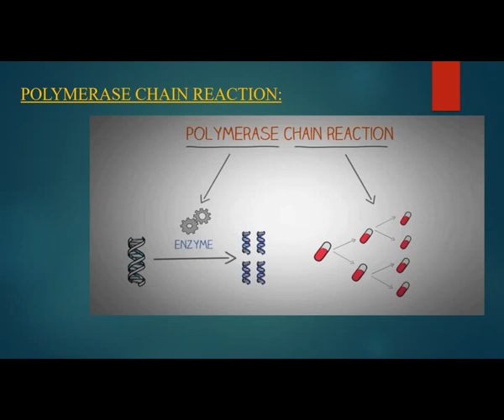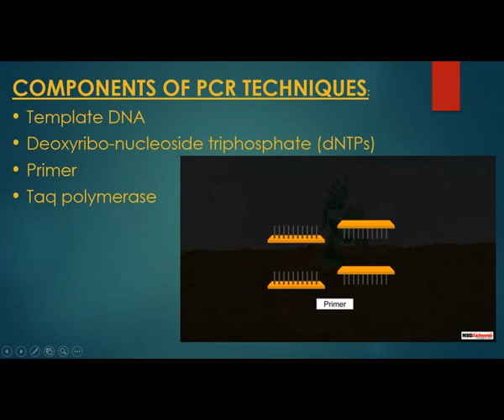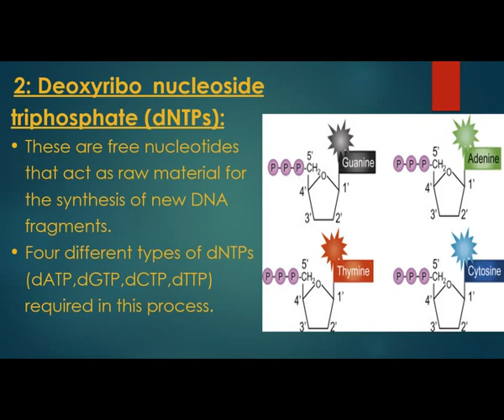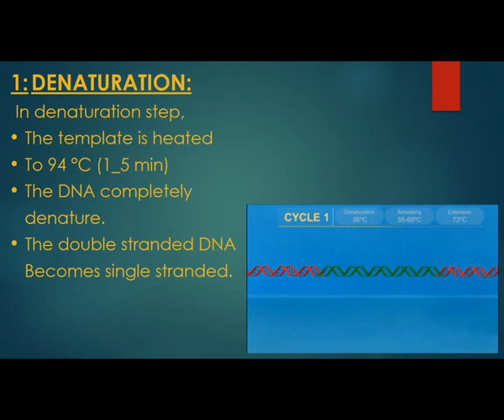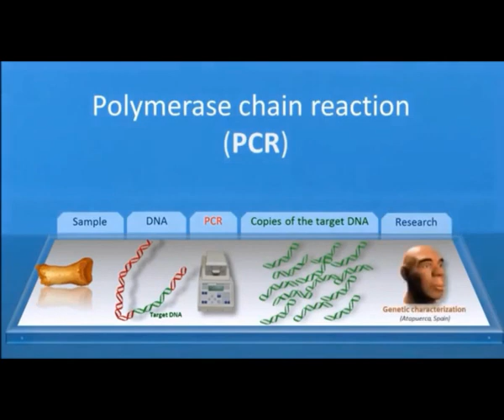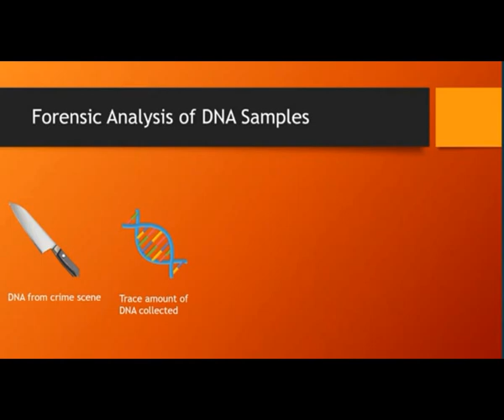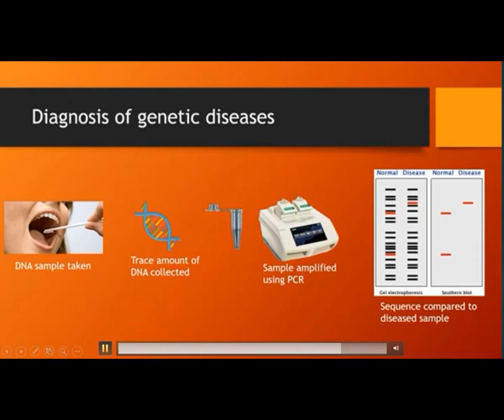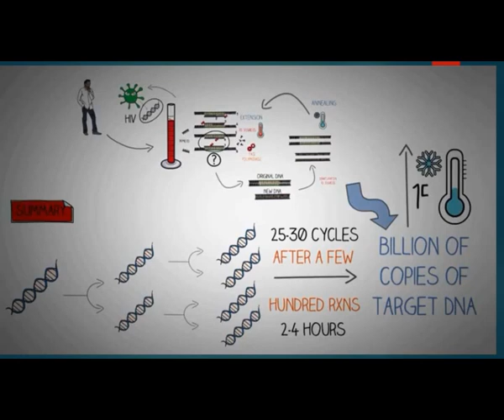Biology 2nd year bio technology lecture